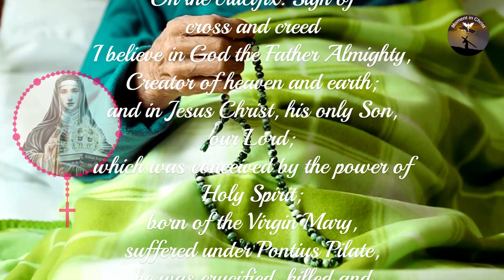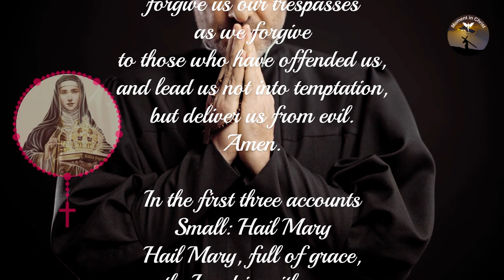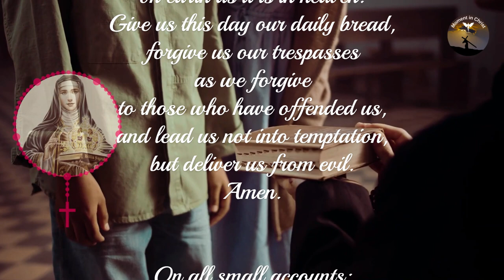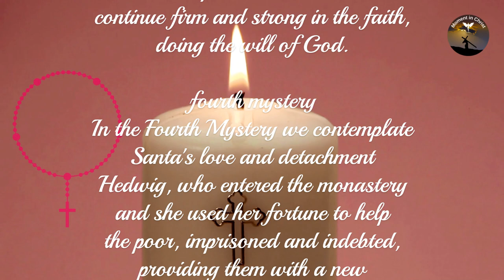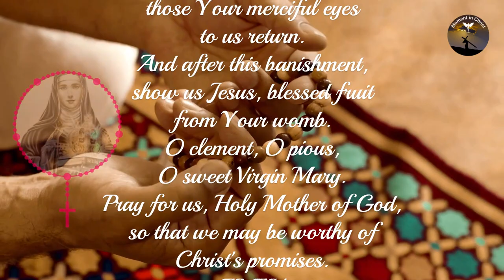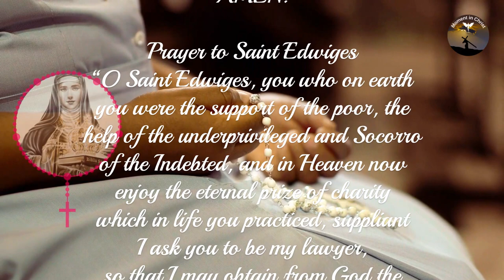Miraculous Chaplet of Saint Edwiges with Psalm 70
Welcome to the Momento Em Cristo channel! Today, we are pleased to present the Miraculous Chaplet of Saint Edwiges, accompanied by Psalm 70.
This video presents the Miraculous Chaplet of Saint Edwiges, a Marian prayer well known and revered by believers around the world. Accompanied by Psalm 70, this prayer is a powerful way to praise and invoke divine protection. The video invites viewers to participate in this prayer, seeking comfort, strength and hope amid life's challenges. Together, we raise our voices to the Lord, giving thanks for life and asking for the intercession of Saint Edwiges.

Get a Miracle Today

👉 Prayer Channel .